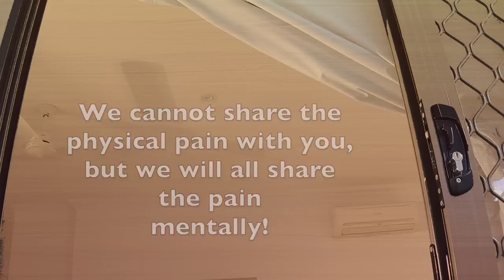Gay Short Film - 'BRUISE' by Dan Fry (2014)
'Bruise' is a gay short film exploring sexuality.
I've dedicated this short, disturbing drama to the many LGBT communities living within the 84 countries where being gay is illegal or suppressed, and subsequently leading to severe punishment if you're proud enough to come out. The film is a homage to the many who have suffered at the hands of brutal violence, persecution, imprisonment and even death. Some of them really want to speak out, but have been silenced by Governments and Laws. Some of them are too afraid to speak out. This film is for you -- at least we can speak for you!
Track 'Fall2Me' (Slow Version) written & composed by Joseph Roy